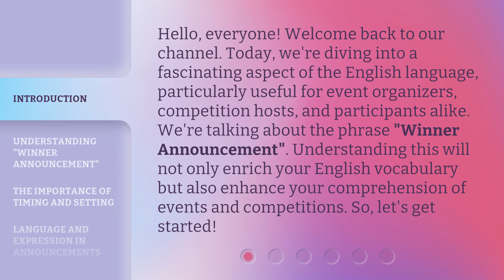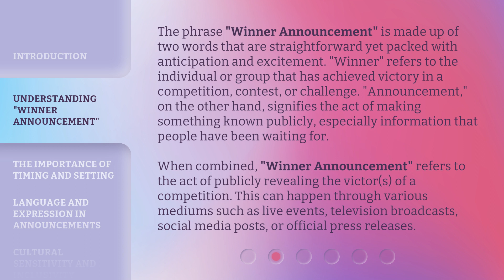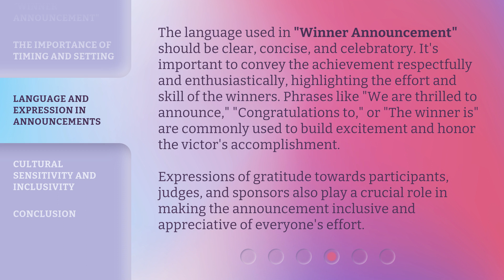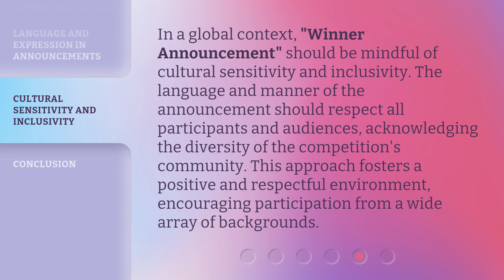Unveiling the Winners: A Guide to "Winner Announcement"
00:00 • Introduction - Unveiling the Winners: A Guide to "Winner Announcement"
00:39 • Understanding "Winner Announcement"
01:25 • The Importance of Timing and Setting
02:03 • Language and Expression in Announcements
02:43 • Cultural Sensitivity and Inclusivity